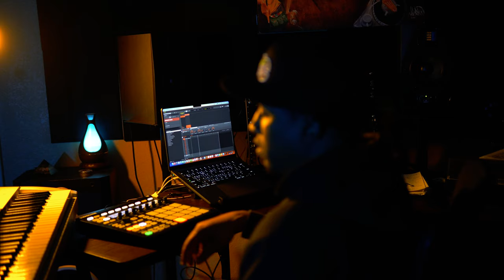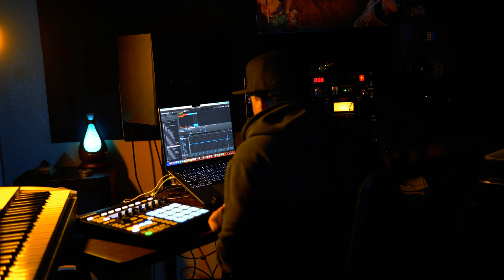DESMOND ( PROD.BY DES ) CAMPBELL MAKES BEAT FROM SCRATCH